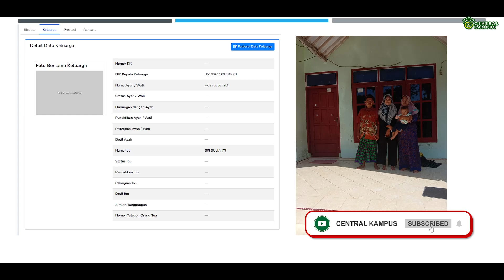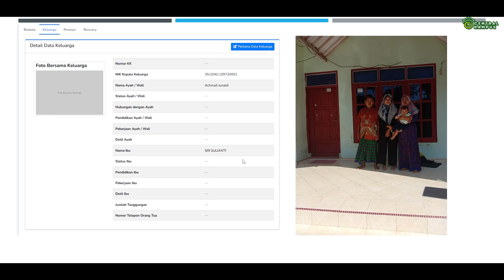TERBARU,FORMAT FOTO KELUARGA KIP KULIAH 2023 ,WAJIB TERLIHAT JELAS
format foto keluarga di pengisian menu foto keluarga kip kuliah 2023 menupakan elemen yang sangat penting ,agar pihak kampus bisa mempertimbangkan dengan seksama sesuai keadaan dari pelama para pelamar beasiswa kip kuliah 2023.
kip kuliah 2023 menu persyaratan tidaklah banyak berbeda dari kip kuliah 2022 tahun lalu .sebaiknya ikuti alur pendaftaran kip kuliah samapi selesai agar peluang diterima beasiswa kip kuliah 2023 lebih besar.